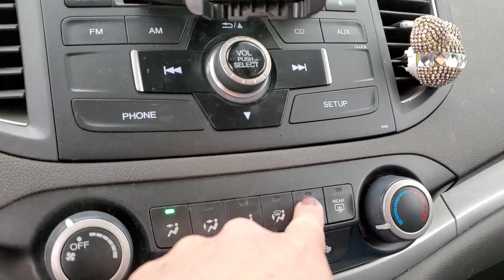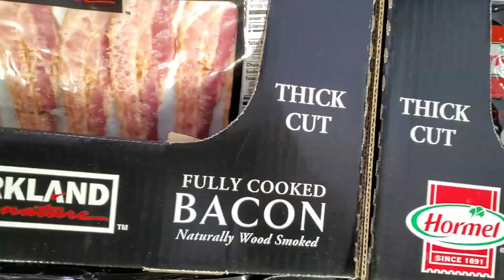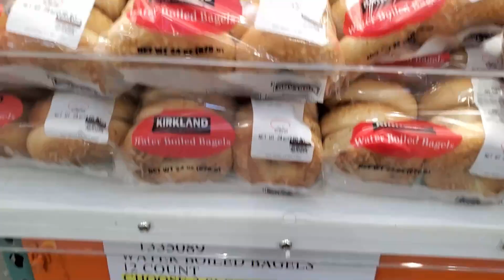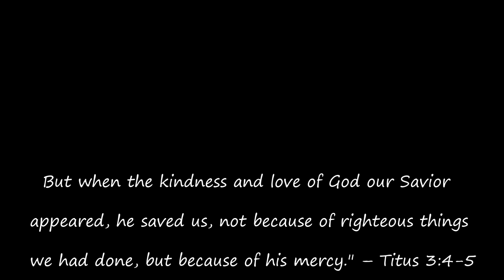Costco Shop with Me & Nadine West Unbagging | Vlogmas 2020 - Day 3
Come along with me as I get new tires on my car, do some shopping at Costco and show you my latest shipment from Nadine West Clothing Subscription.

My favorite crafting tools:
Staple gun
Full size hot glue gun
Miter box and saw
Heat tool
Staple Remover

Would you like to earn money back when you shop both in store and online from thousands of retailers? You can with these apps and the best part is they are FREE to download and use!

and get cash back from all you favorite stores.
DOSH – Get cash back automatically.  No scanning receipts and $5 bonus just for signing up.

I would love to hear from you!  Send mail to...

MY GEAR:
Tripod by Amazon Basics
Boom stand for overhead shots

Planning to travel soon?  Check out Booking.com to plan your next adventure!

All opinions are my own. This post also contains affiliate links and I earn a small commission if you make a purchase after clicking on my links, but don’t worry, it won’t cost you any extra.